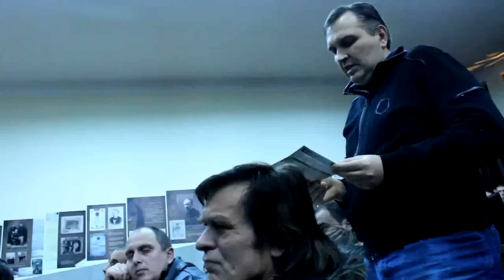TRIBINA "POSAO ZA SRBIJU"- RADULOVIĆ OTERAN VUVUZELOM 2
АКТИВИСТИ УСС ''СЛОГА'' - НОВИ СИНДИКАТ ЗДРАВСТВА СРБИЈЕ, ПРЕДВОЂЕНИ ПРЕДСЕДНИКОМ УСС ''СЛОГА'' ЖЕЉКОМ ВЕСЕЛИНОВИЋЕМ И ПРЕДСЕДНИКОМ НСЗ ЖИВОРАДОМ МРКИЋЕМ, ЗАЈЕДНО СА ПРЕДСТАВНИЦИМА СТУДЕНТСКИХ И ПРОГРЕСИВНИХ ОМЛАДИНСКИХ ОРГАНИЗАЦИЈА, ПОКАЗАЛИ СУ МИНИСТРУ ПРИВРЕДЕ САШИ РАДУЛОВИЋУ ДА НИГДЕ НЕЋЕ МОЋИ ДА ПРОМОВИШЕ СВОЈ НАКАЗНИ ЗАКОН О РАДУ, А ДА МУ ПРЕДСТАВНИЦИ РАДНОГ НАРОДА У ОЧИ НЕ СКРЕШУ ИСТИНУ И ПРОТЕСТ !
НА ТРИБИНИ НА ПРАВНОМ ФАКУЛТЕТУ У БЕОГРАДУ 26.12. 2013. ЖИВОРАД МРКИЋ ЈЕ У ДИСКУСИЈИ ОШТРО КРИТИКОВАО РЕШЕЊА ИЗ ПРЕДЛОГА ЗАКОНА О РАДУ, А ТРИБИНА О ЗАКОНУ О РАДУ ЈЕ ПРЕКИНУТА ЈЕР СУ СЕ ПРИСУТНИ АКТИВИСТИ ПОБУНИЛИ ЈЕР ПРЕДСЕДАВАЈУЋИ ТРИБИНЕ НИЈЕ ХТЕО ДА ДА РЕЧ НАШЕМ ПРЕДСЕДНИКУ ЖЕЉКУ ВЕСЕЛИНОВИЋУ ! НА ОВАЈ НЕЦИВИЛИЗАЦИЈСКИ АКТ РЕАКЦИОНАРНИХ ОРГАНИЗАТОРА ТРИБИНЕ - РЕАГОВАЛИ СМО КАКО ТРЕБА !

ЗАКОН О РАДУ НЕЋЕ ПРОЋИ !
NO PASARAN !